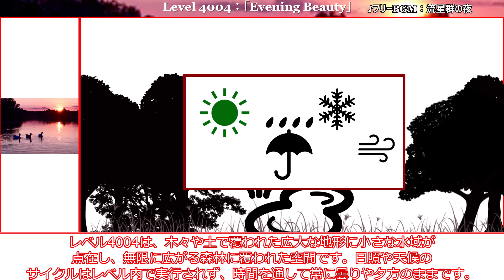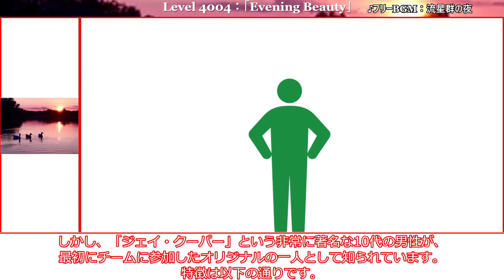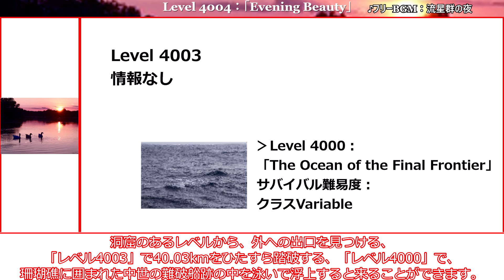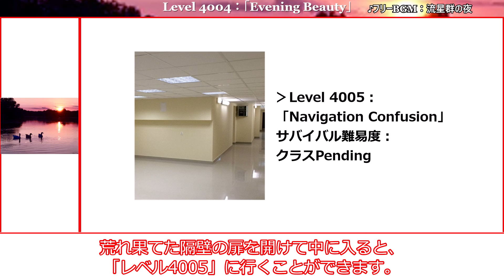[ゆっくり解説_リクエスト] どこまでも広がる美しき日暮れ 「Level 4004：「Evening Beauty」」The Backrooms 短いやつ part114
今回は「Level 4004：「Evening Beauty」」の紹介です。
たまにはこういうレベルもいいね！

目次：
0:00 ～本編
4:39 ～レベル4004の環境音